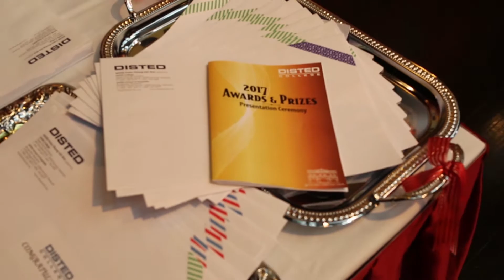DISTED College Awards RM1 million to Top Achievers and Deserving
Some 300 students came to benefit from DISTED College’s Scholarship and Bursary Awards in 2017 with close to RM1 million being awarded through various schemes. These students were presented their scholarships at DISTED’s Awards and Prizes Presentation Ceremony on 30th September.